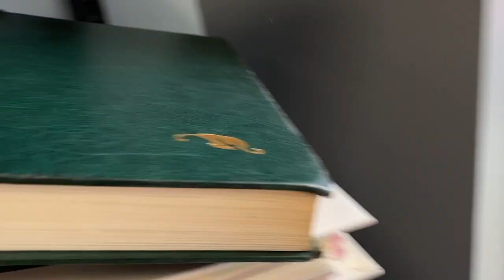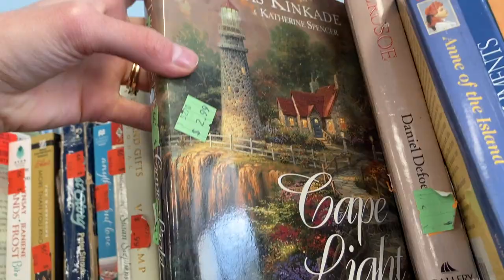Goodwill Finds | Thrifting in Prestonsburg Kentucky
The Goodwill in Prestonsburg Kentucky is by far the nicest one we have ever been in. We found a lot of nice clothes and had a blast.

If you haven't seen our other video where we went thrift shopping, you can watch it here: